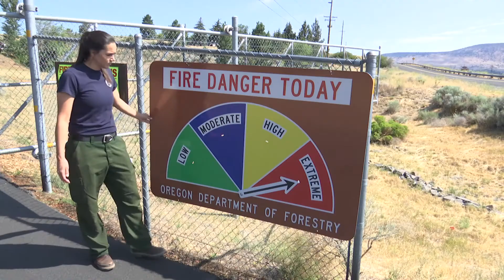Extreme fire danger in Lake, Klamath counties